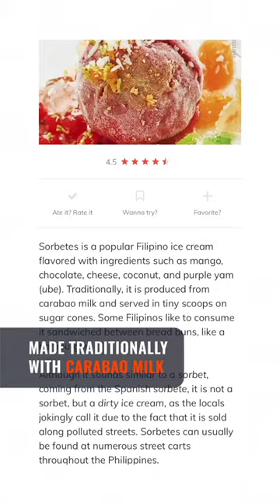Dasorb! Sorbetes, halo-halo among World's Best Frozen Desserts, according to Taste Atlas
Filipino desserts sorbetes and halo-halo are hailed as some of the best frozen desserts in the world.